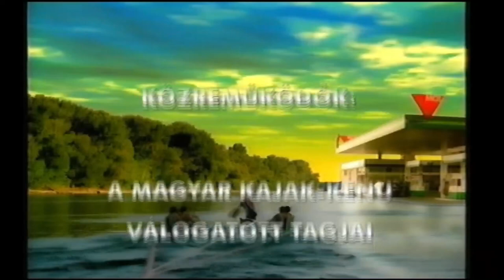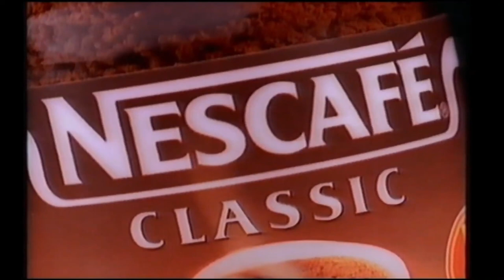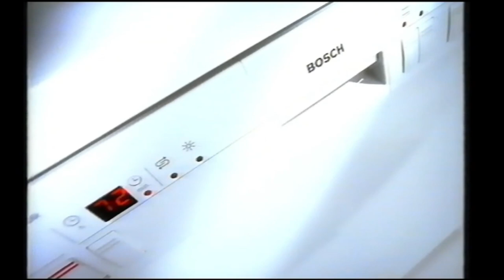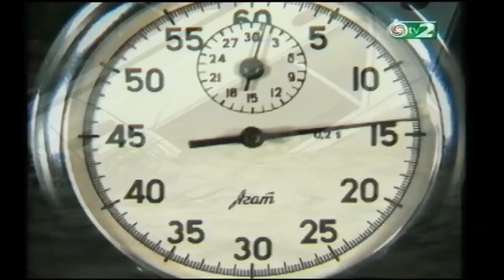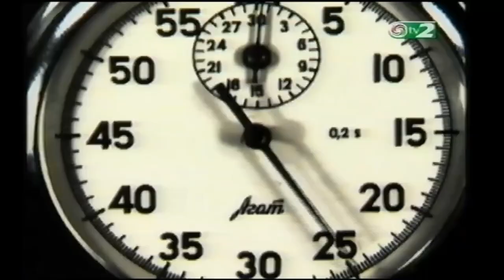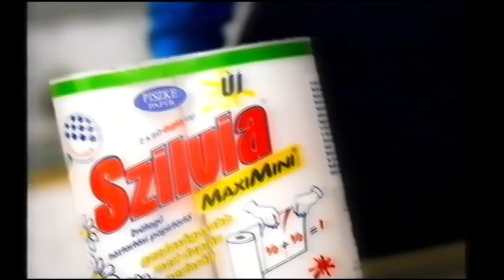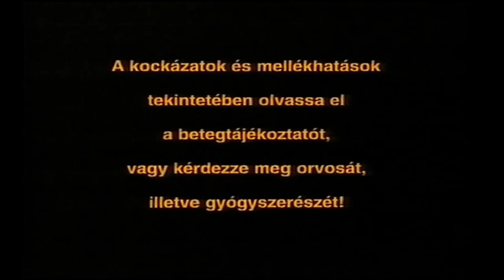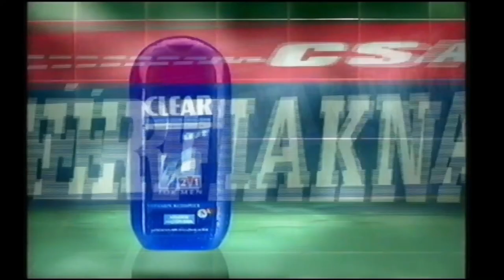VhsRip Tv2 reklámok, ajánlók, első tv2 logó.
Bankszámla:
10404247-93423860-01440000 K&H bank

2002 ősze előtti felvétel, még az első csigakettes logóval, amit 2002 őszén cseréltek le a zárójelbe tett vörös 2-esre.